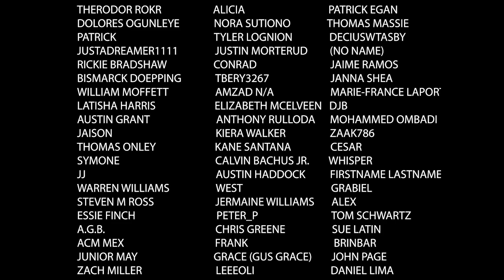Kurt Metzger | Child Beauty Pageants | Reaction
Our Kurt Metzger reaction. In this stand-up reaction we watch Kurt Metzger talk about Child Beauty Pageants. If you want more Kurt Metzger reactions, let us know on Instagram.

$br3akroom

Some of you asked about sending us mail, here is the address:
3690 W. 18th ave